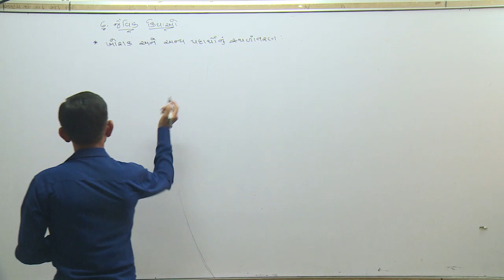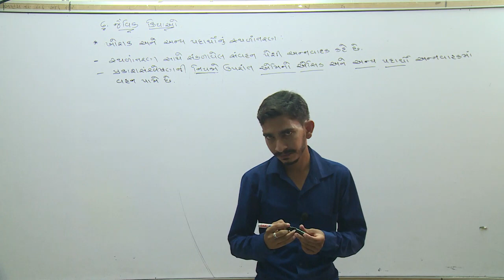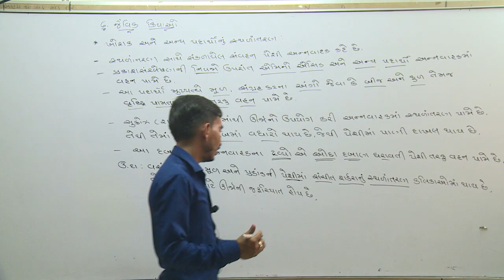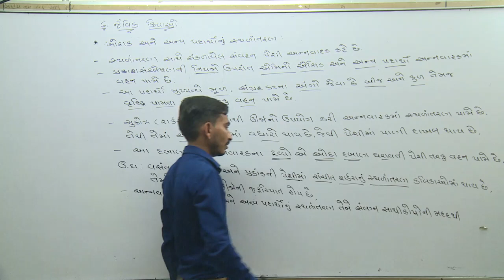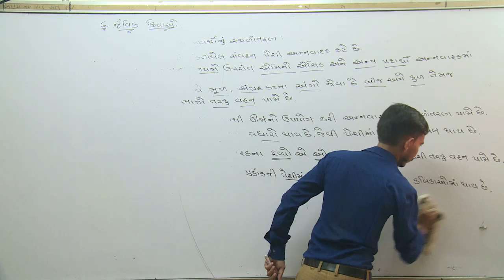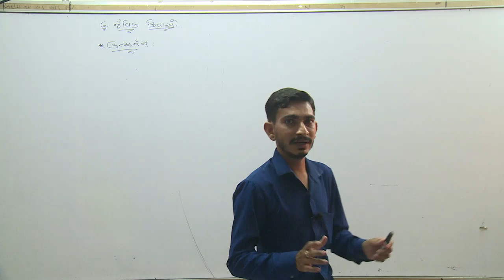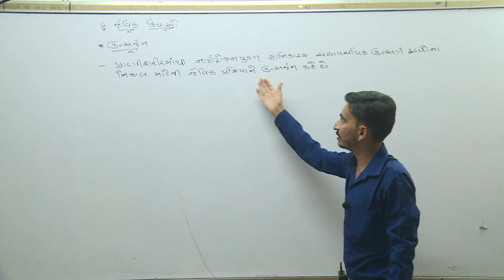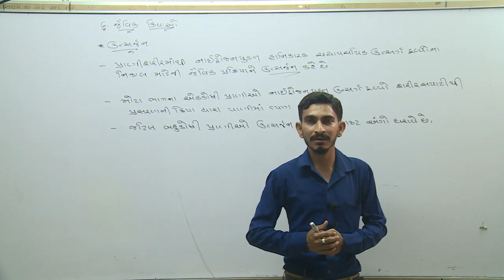વિજ્ઞાન CLASS 10 CH 6 જૈવિક ક્રિયાઓ L 15